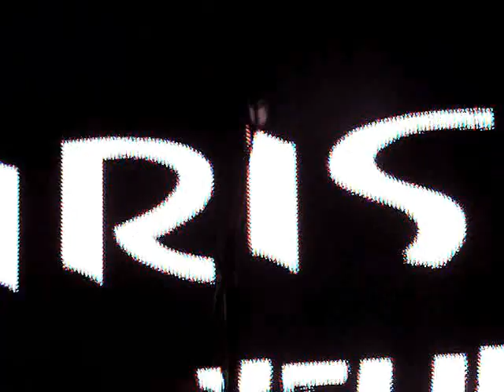IRIS Solo Nelu Dumitrescu 27 octombrie 2009 Braila